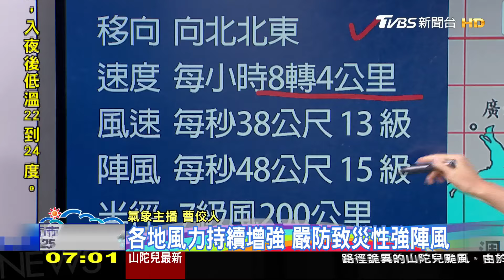山陀兒登陸後將「快速減弱」 垂死掙扎「導引弱」路徑更分歧｜早安氣象｜TVBS新聞 20241003